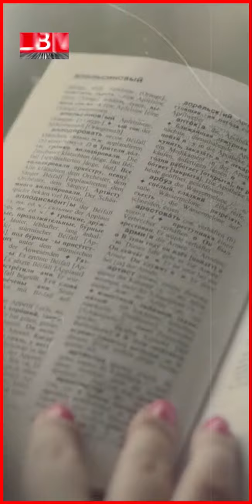পড়া মনে রাখার ৫ উপায়